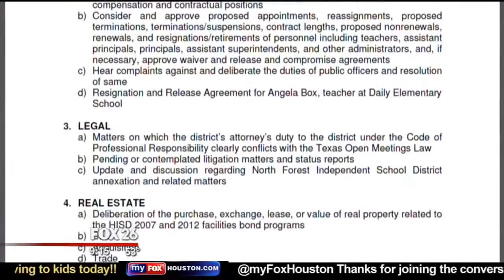Video CAIR Houston Backs Removal of Anti Muslim Teacher